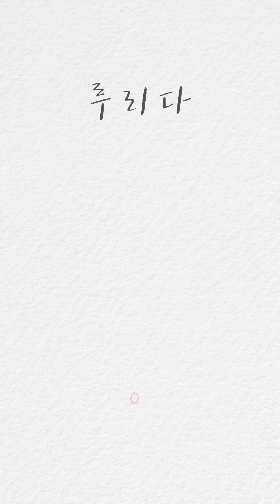성아(SUNG-AH) - 불편해(Uncomfortable)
성아(SUNG-AH)의 데뷔곡인 '불편해'는 싱어송라이터 성아(SUNG-AH) 의 첫 자작곡으로,
하루하루 열심히 살아가지만 왠지 모르게 느껴지는 불안감, 그로 인한 불편함을 그린 곡입니다.
세련된 일렉 사운드에 펑키한 기타라인이 돋보이는성아(SUNG-AH) 의 '불편해'